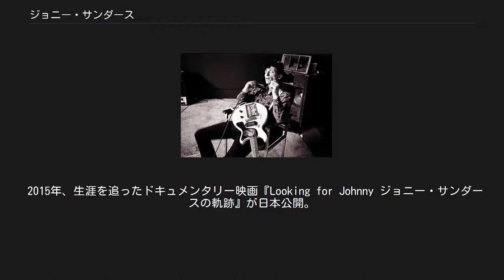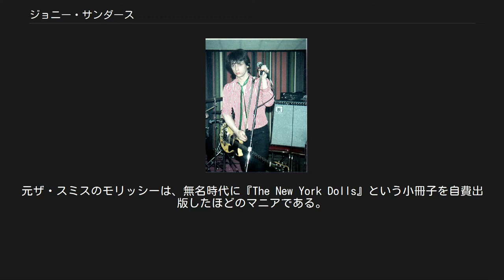ジョニー・サンダース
ジョニー・サンダース（Johnny Thunders、1952年7月15日 - 1991年4月23日）は、アメリカ合衆国出身のミュージシャン、シンガーソングライター、ロックンローラー。
 パンク・ロックに多大なる影響を与えたニューヨーク・アンダーグラウンド・ロック・アーティストの一人。
「ニューヨーク・ドールズ」を経て、自ら率いる「ハートブレイカーズ」などで活動した。
 ソロ時代初期 (1979年) 1971年、デヴィッド・ヨハンセン（ヴォーカル）等と共にニューヨーク・ドールズを結成。
ジョニーはリード・ギターを務めた。
1972年には、激しいライヴや中性的なファッションが注目を集め、ルー・リード、ミック・ジャガーやデヴィッド・ボウイからも絶賛される。
 1973年、デビュー・アルバム『ニューヨーク・ドールズ』発表。
プロデューサーはトッド・ラングレン。
1974年、2作目の『悪徳のジャングル』発表。
後期ニューヨーク・ドールズのマネージャーは、後にセックス・ピストルズをデビューさせたマルコム・マクラーレンであった。
 1975年夏、日本公演後にジョニーとジェリー・ノーラン（ドラム）はニューヨーク・ドールズを脱退。
このときピストルズ結成を準備していたマクラーレンからロンドンに来るよう誘われたが、断っている。
 ジョニーとジェリーは、元テレヴィジョンのリチャード・ヘル（ベース）やウォルター・ルー（ギター）と共にジョニー・サンダース&ザ・ハートブレイカーズ（ザ・ハートブレイカーズ）を結成。
ここでジョニーはリード・ヴォーカルも兼任する。
間もなくリチャードが脱退し、ビリー・ラスを後任に迎える。
バンドはロンドンに渡り、1977年に唯一のオリジナル・アルバム『L.A.M.F.』 (Like A Mother Fucker)を発表。
セックス・ピストルズと連れ立ってツアーも行っている。
 1980年代 ハートブレイカーズ解散後、ジョニーはロンドンに留まり、1978年にソロ・デビュー作『ソー・アローン』を発表。
元セックス・ピストルズのスティーヴ・ジョーンズとポール・クック、シン・リジィのフィル・ライノット、元スモール・フェイセス〜ハンブル・パイのスティーヴ・マリオット、プリテンダーズのクリッシー・ハインド、オンリー・ワンズのピーター・ペレット等、豪華ゲストが大挙参加した。
 1985年に初来日公演を行う。
 1986年に再来日公演を行う。
 1988年に３回目の日本公演を行う。
 1991年4月の来日公演後、4月23日、ニューオーリンズのホテルで死亡、死因はオーバー・ドーズとも言われてるが、真相は謎に包まれている。
38歳。
 2015年、生涯を追ったドキュメンタリー映画『Looking for Johnny ジョニー・サンダースの軌跡』が日本公開。
 ザ・キンクスのコンセプトアルバムである、『ヴィレッジ・グリーン・プリザヴェイション・ソサエティ』に出てくるバイク乗りが由来といわれる。
 ニューヨーク・ドールズ時代から主にギブソン・レスポール・ジュニア・ダブルカッタウェイ（TVモデル）を使用。
 オベーションやモーリスのエレアコ、ギブソン・レスポール・スペシャルなども使用していた。
 ジョニーを崇拝するロック・ミュージシャンは実に多い。
元ザ・スミスのモリッシーは、無名時代に『The New York Dolls』という小冊子を自費出版したほどのマニアである。
『ソー・アローン』収録のバラード「ユー・キャント・プット・ユア・アームズ・アラウンド・ア・メモリー」は、マイケル・モンローやガンズ・アンド・ローゼズにカヴァーされた。
 日本でも人気が高く、ZIGGYの『HOT LIPS』やRCサクセションの『COVERS』、えびの『にくまれっこ世にはばかる』で、ゲスト・プレイヤーとして招かれた。